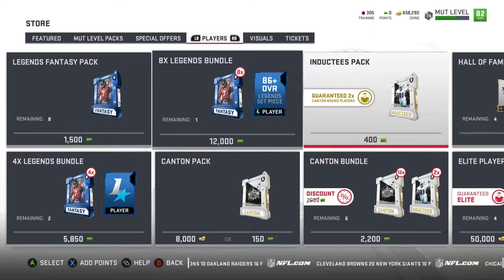Michael Vick crazy pull! Madden 19 pack opening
I pulled a crazy 89 overall Mike Vick, and ended up making 400,000 coins off this pull.